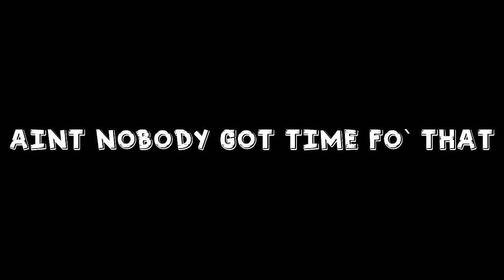Arma 3 Altis Life #17, Mission #1, (Deutsch/German) (HD)